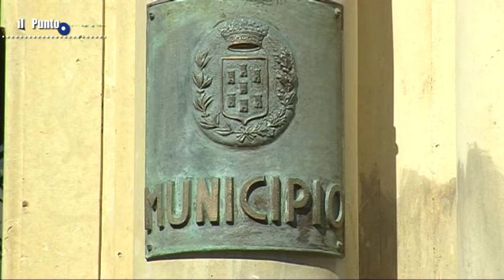L'intervista a Giovanni Barbagallo commissario Lega - Salvini premier di Giarre (CT)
Rita Patanè intervista l'esponente della Lega  Giovanni Barbagallo